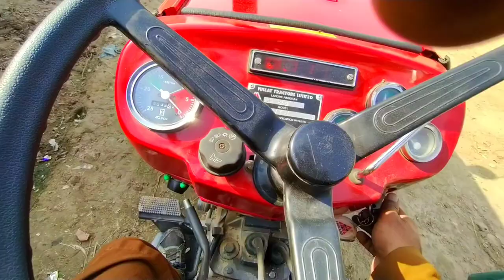Beautiful Village Weather || Village Life Vlogs